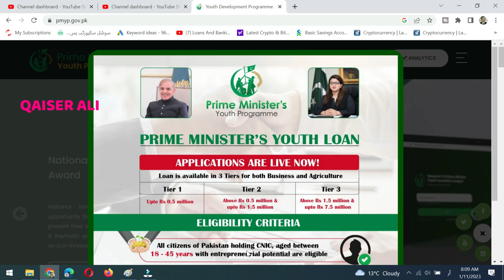Prime Minister Youth Loan 2023 new updates | Goverments interest free youth loan scheme 2023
Prime Minister Youth Loan 2023 new updates
Goverments interest free youth loan scheme 2023
پرائم منسٹریوتھ لون سکیم 2023
akhuwat bank loan scheme 2023
prime minister youth loan scheme 2023 online apply
prime minister youth loan scheme 2023
pm youth program 2023
prime minister laptop scheme 2023

nsc certificate
nsc rates
national savings interest rates
nsc rates
nationalsavingsandinvestments